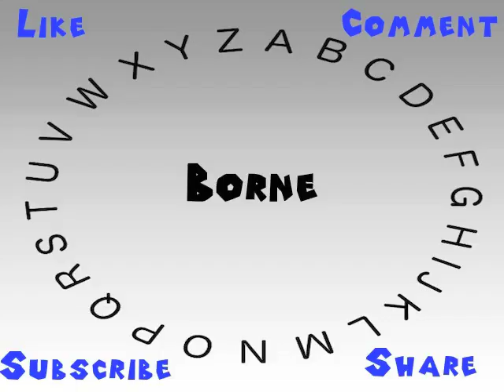How to Say or Pronounce Borne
This video shows you how to say or pronounce Borne.

How would you say Borne?